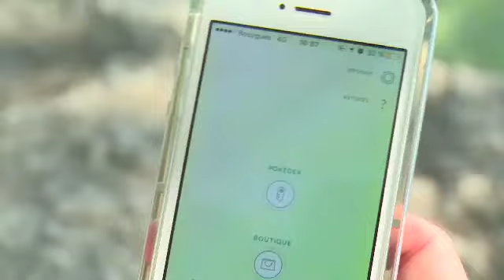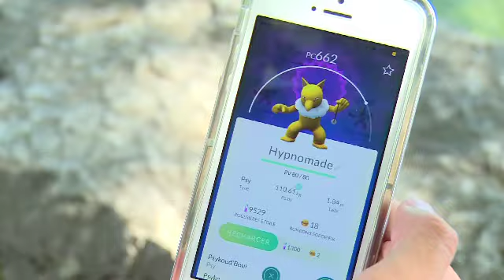Le tube de l'été : Pokemon GO !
Vous n’êtes sûrement pas passé à côté cet été… Les Pays de Savoie n’ont pas échappé à la folie Pokemon GO ces dernières semaines…
Exemple à Annecy où plusieurs milliers de chasseurs de Pikachou et autres Karapuce se rendent chaque jour sur les bords du lac.
Un phénomène de mode décrypté par nos chasseurs de la rédaction…